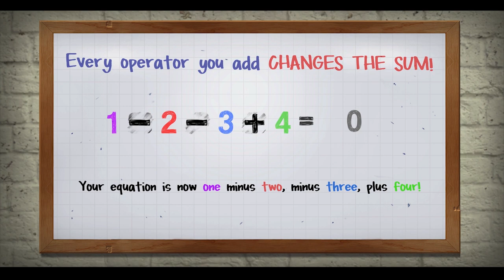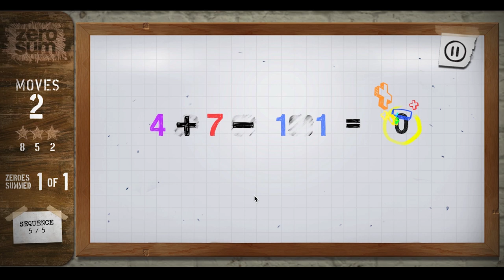zero sum - How to Play Trailer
Watch this 90 second video and learn how to play zero sum, the weird number puzzle / action movie game coming to iOS, Mac, and PC March 2017!